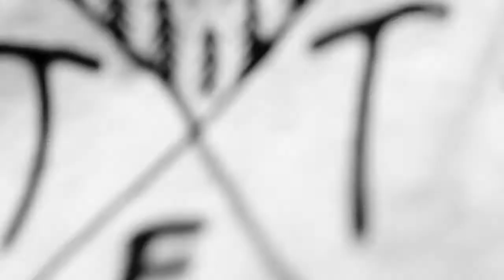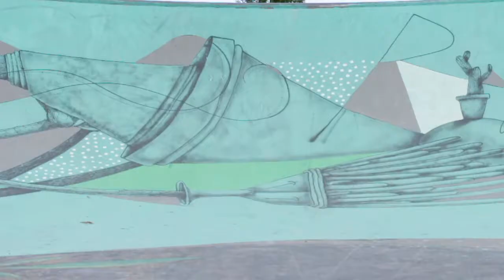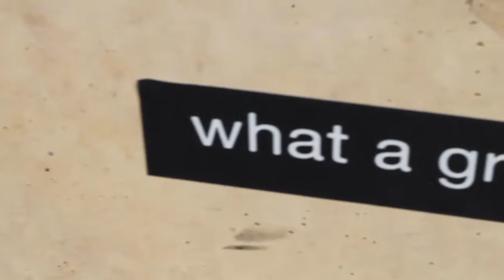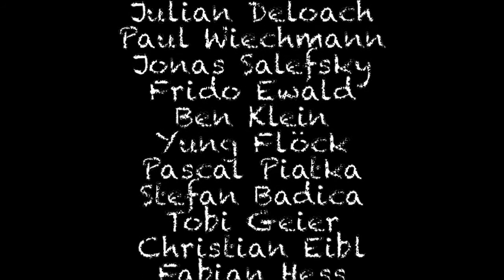THE FRIENDSHIP TOUR 3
The Friendship Tour 2017
Starring: Tom Luca Holubowski, Jannik Förster, Fabian Müller, Jacob Keck, Florian Förg and friends.
9 days
11 skateparks
Plenty of gruger´s
130 GB footage
Over 3000 km